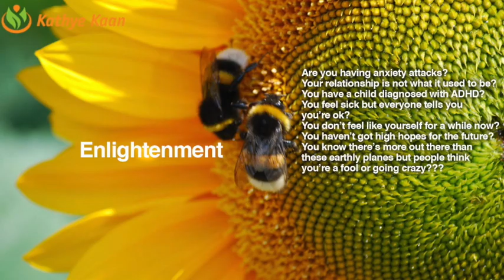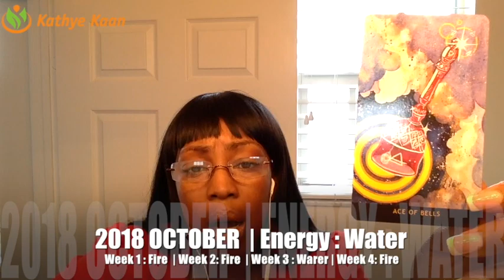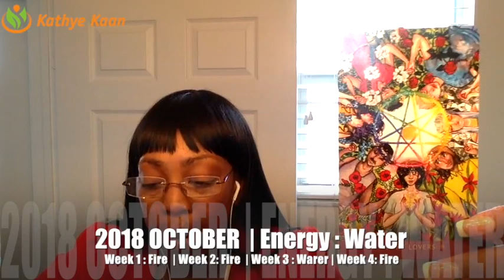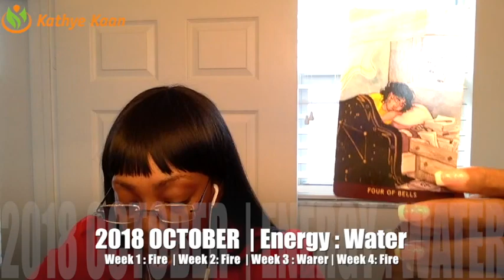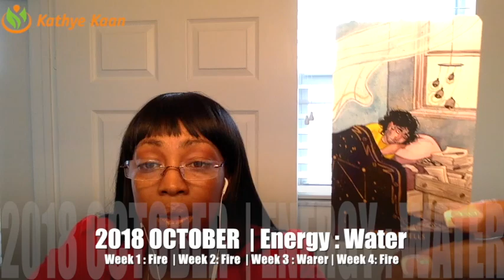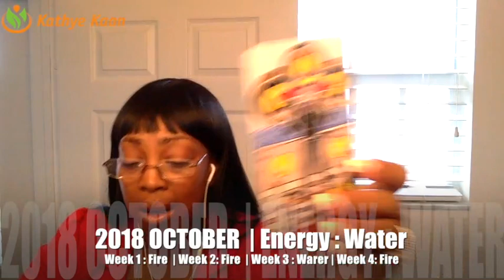CAPRICORN OCTOBER 2018 💝 UNEXPECTED POSITIVE NEWS ABOUT MONEY | BY Kathye Kaan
CAPRICORN OCTOBER 2018 💝 UNEXPECTED POSITIVE NEWS OVER MONEY  BY Kathye Kaan